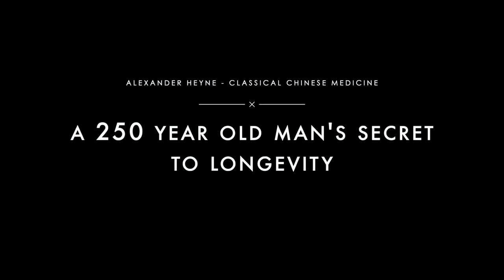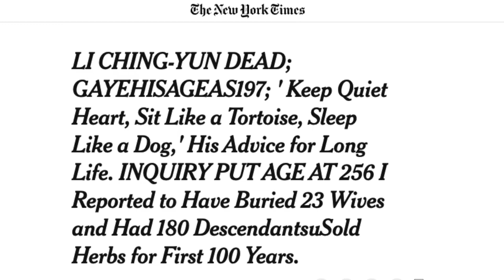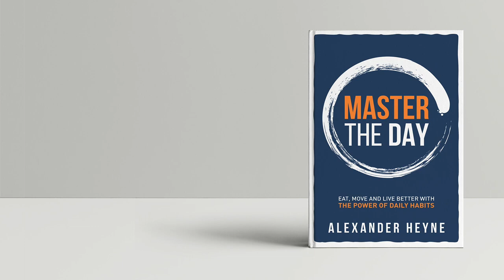4 Ancient Chinese Habits to Live to 100